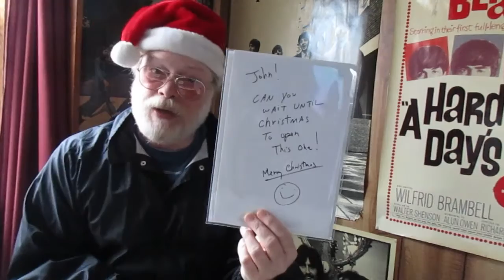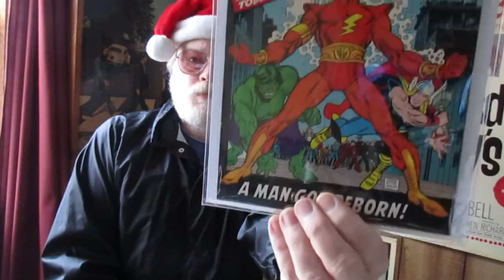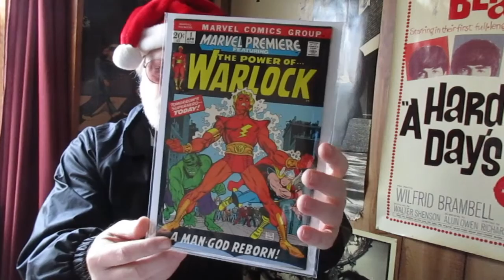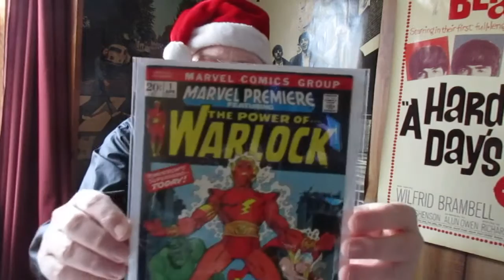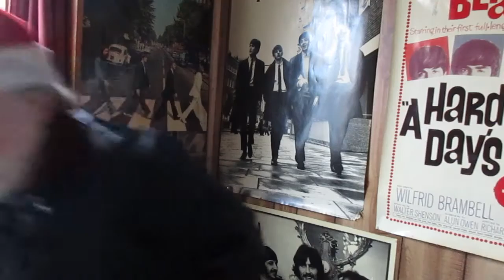Christmas morning book from eta nick....WOWEE...!!!!